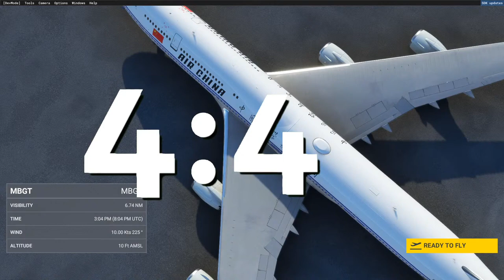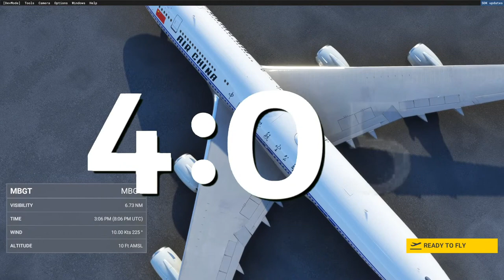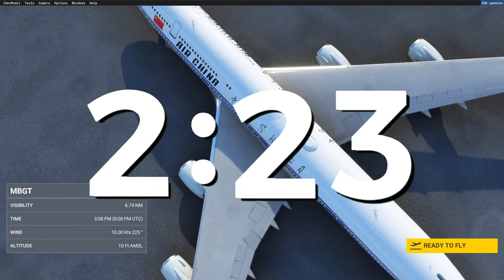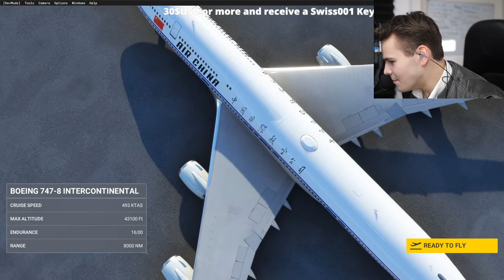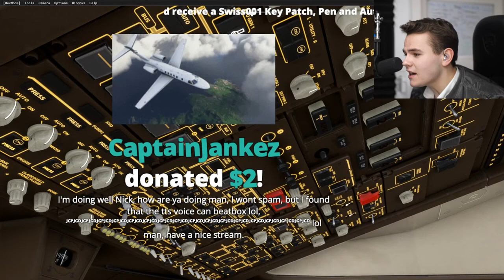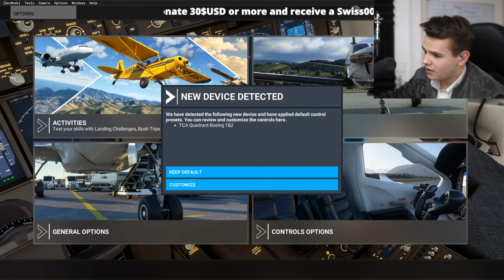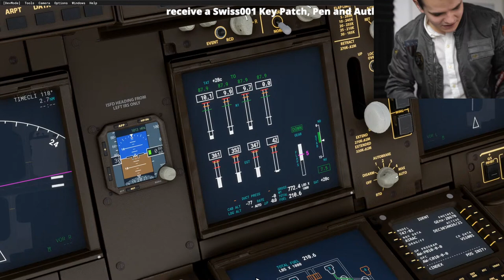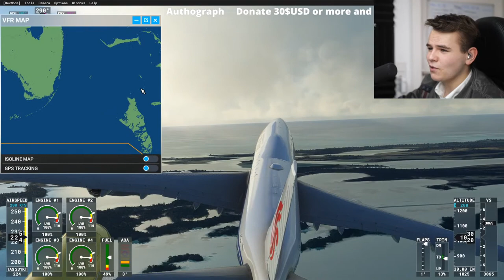QUEEN OF THE SKIES